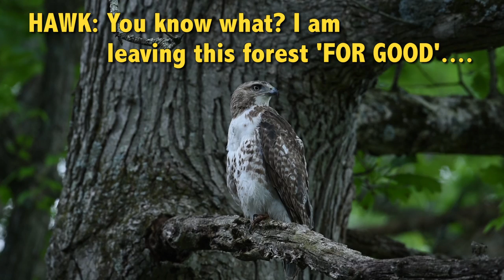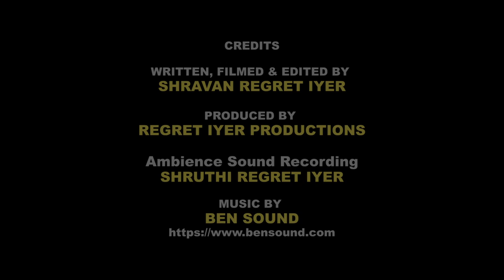The Hawk and the Little Bird - a film by Shravan Regret Iyer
Regret Iyer Productions, Nature, Wildlife, Hawk, Bird, Short Film, Humor, Educational, Film, Nature Photography, Wildlife Photography, Filmmaking, Storytelling